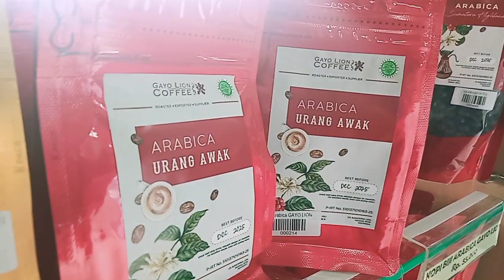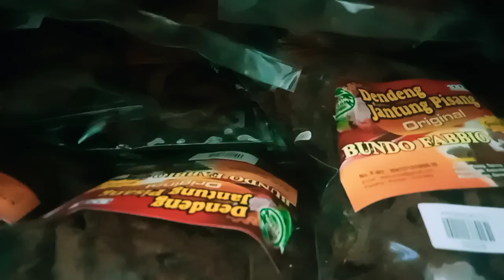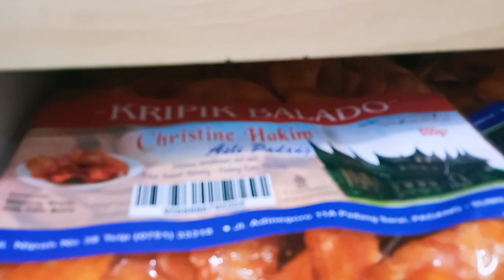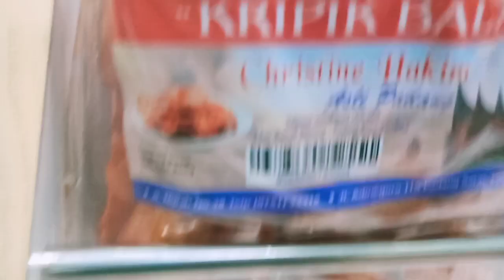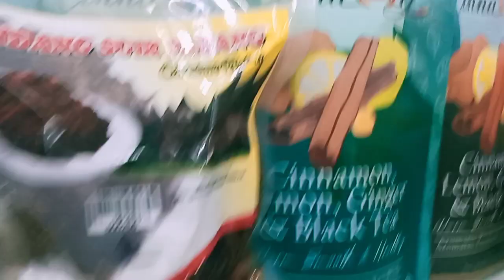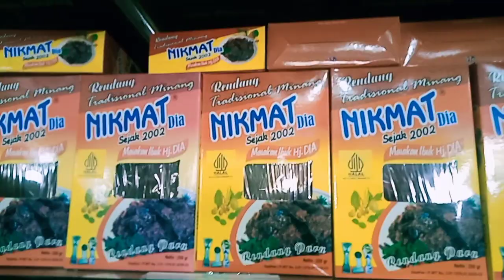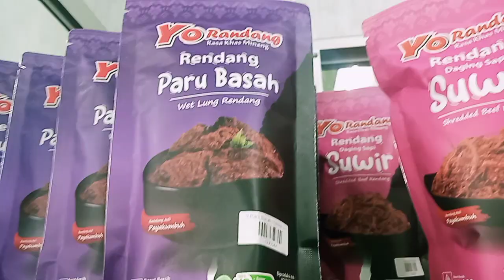Aneka Oleh oleh Khas Minang Padang Sumatera Barat di Christine Hakim, Dari Kripik Balado jo Randang